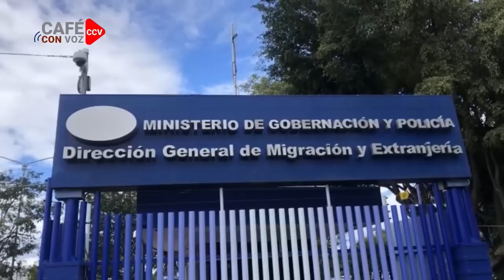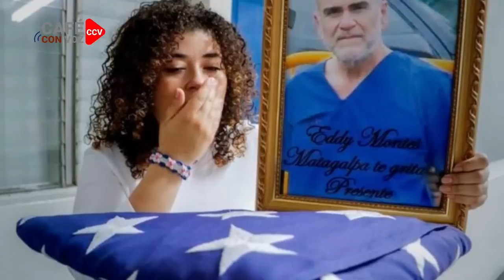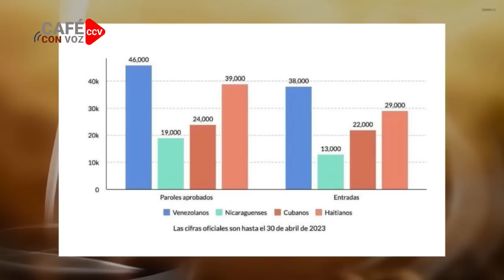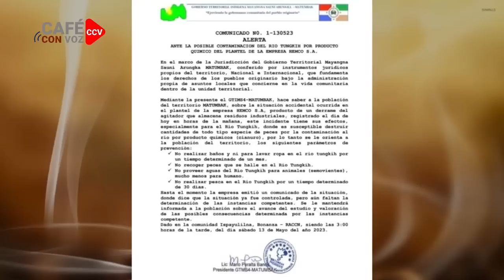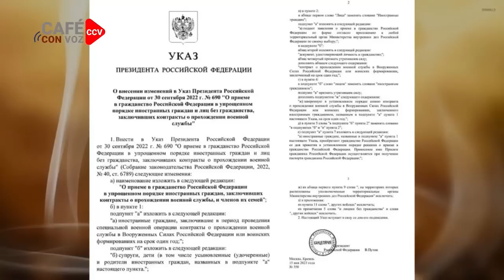CAFE CON VOZ | EN CONTEXTO CON LUIS GALEANO / 16 DE MAYO 2023